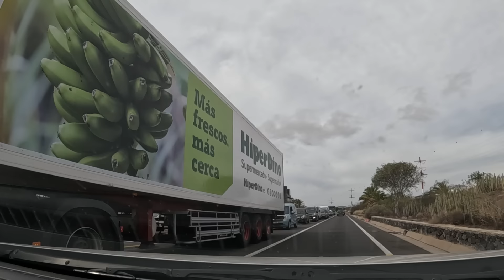My Wife Is Potentially Cheating On Me, Cheating Wife Stories, Reddit Cheating Stories, Audio Stories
Uncover the shocking truth of generational infidelity as a man discovers his wife's family's history of cheating. The revelation prompts him to seek a divorce, determined to break the cycle. Two years later, happily remarried, he encounters his ex-wife's family at a hotel. Witness the consequences of his decision as a vengeful pursuer seeks justice, reinforcing his belief that breaking free from the past was the right choice.